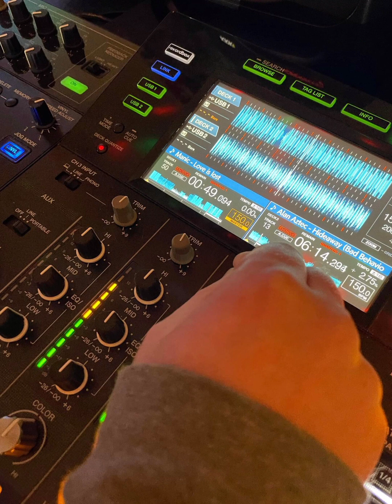Poddy & John G | 7 December 2022